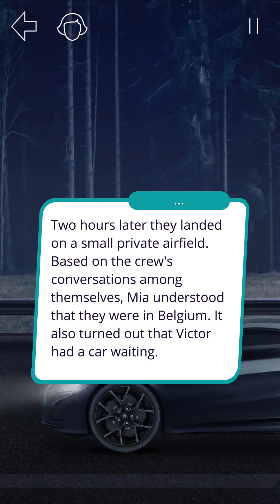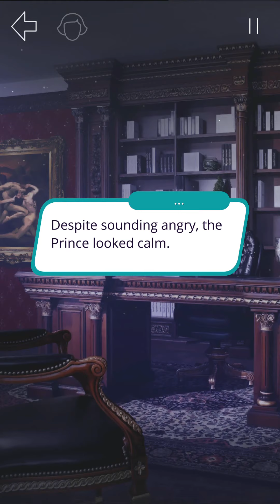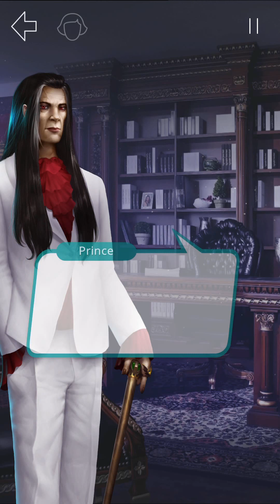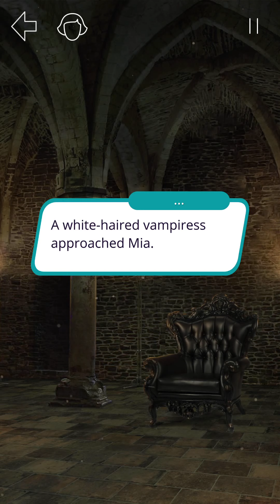[Victor] Romance Club: Moonborn Season 5 Episode 07